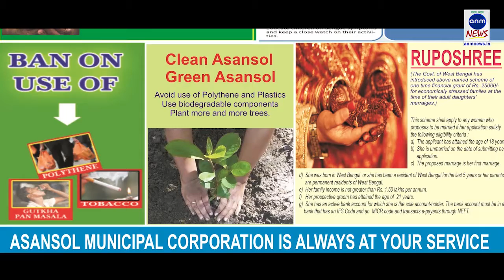সোশ্যাল মিডিয়ায় প্রকাশিত সরকারি নির্দেশ ভিত্তিহীন: জম্মু ও কাশ্মীরের রাজ্যপাল ANM NEWS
ইয়াবর শফি, শ্রীনগর: কয়েকদিন ধরে কাশ্মীরে সোশ্যাল মিডিয়ায় যে সরকারি নির্দেশগুলি ঘুরে বেড়াচ্ছে, সেগুলি ভিত্তিহীন| জানালেন জম্মু ও কাশ্মীরের রাজ্যপাল সত্য পাল মালিক| তিনি মানুষকে গুজবে কান না দিতে আহ্বান জানান|
ওদিকে প্রাক্তন মুখ্যমন্ত্রী ও এনসি নেতা ওমর আবদুল্লা এই ঘটনায় সিবিআই তদন্ত দাবি করেছেন| তিনি বলেছেন, শীর্ষ সরকারি অফিসারদের সই করা জাল নির্দেশ ঘুরে বেড়াচ্ছে| এই ঘটনার তদন্ত করুক সিবিআই|